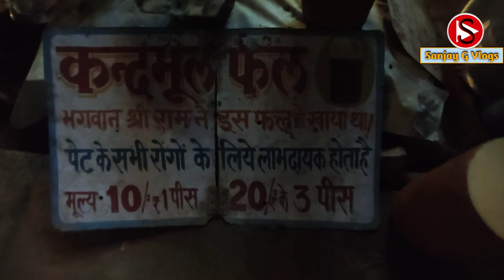दुनिया का सबसे किमती फल || 20000 रुपया किलो बिकने वाला फल | भगवान श्रीराम 14 वर्षो तक वन मे खाये थे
Hi,

Dosto Is Video Me Dekhenge kandmul fal ke bare mein 14 varsh ke banvas mein 14 varsh Tak kandmul fal khakar Rahte the Hanuman Ji Ram ji Lakshman ji Sita ji Sabhi kandmul fal khakar 14 varsh Tak Vitaye the

my favourite
 @My Smart Support  favourite ‎@Technical Yogi  @Manoj Dey  @My Ambedkar Nagar @Technical Israr

ram mandir kab banega
राम मंदीर का उद्घाटन
राम मंदीर उद्घाटन
अयोध्या राम मंदीर का उद्घाटन
राम मंदीर का उद्घाटन कब है
राम मंदीर का उद्घाटन कब होगा
ram paidi
ram paidy
ram pairi ayodhya
ram paidi ayodhya
राम पैरी अयोध्या
राम पैड़ी अयोध्या
अयोध्या राम पड़ी
ayodhya ram paidi
राम मंदीर कब तैयार होगा
ram mandir ka opening कब hoga
ram mandir ka opening कब hai
राम मंदीर
राम मंदीर उद्घाटन
ram paidi
ram paidy
ram pairi ayodhya
ram paidi ayodhya
राम पैरी अयोध्या
राम पैड़ी अयोध्या
अयोध्या राम पड़ी
mandir ka opening कब hoga

Sanjay G
sanjay Ji
sanjay g vlogs
sanjay g vlog

president :- Uttar Pradesh